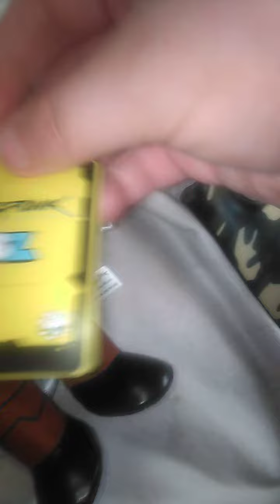Cyberpunk 2077 Johnny Silverhand Plush By M8Z Unboxing Plus Quick Review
Keanu Reeves